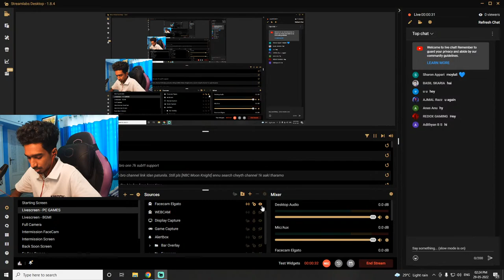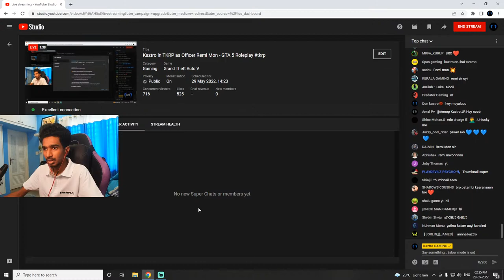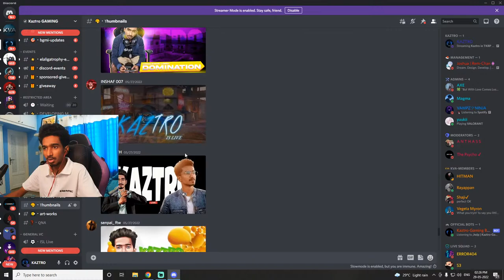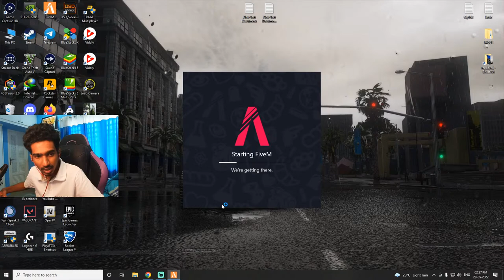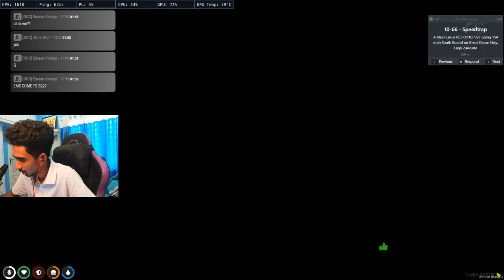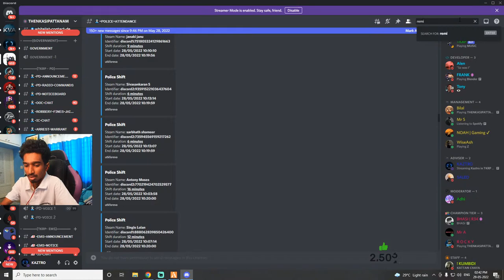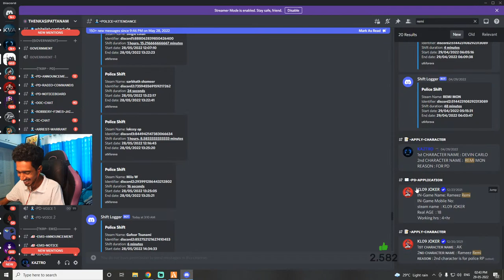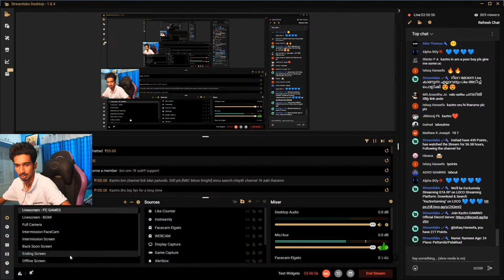Kaztro in TKRP as DGP Remi Mon - GTA 5 Roleplay